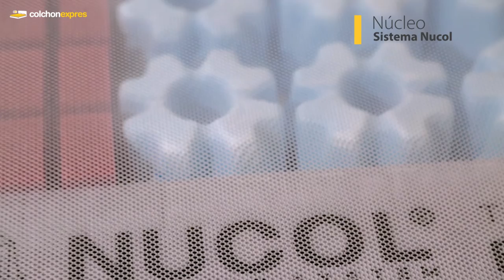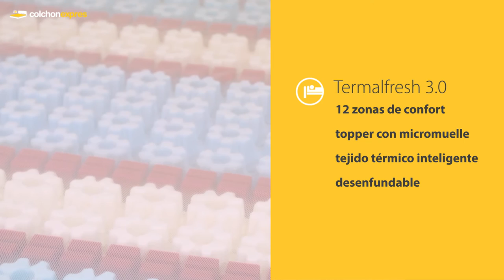Nueva gama de colchones Ingravity Termalfresh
Termalfresh es la gama de colchones, almohadas y complementos de la marca Ingravity, especialmente diseñados para personas especialmente sensibles al calor durante la noche.

Esta nueva colección de la gama incorpora una importante innovación: el sistema Nucol desarrollado por el fabricante de colchones Gomarco junto al Dr. Estivill, especialista en Neurofisiología clínica y medicina del sueño de la Clínica del Sueño.

EL SISTEMA NUCOL
El sistema Nucol combina las grandes cualidades de transpiración de los muelles con un soporte viscoelástico que nos proporciona una acogida suave y progresiva.

Gracias a la forma cónica y perfilada del soporte viscoelástico NUCOL®, se consigue aumentar de forma exponencial la transpirabilidad interna del colchón, evacuándose con cada movimiento, la mayor parte de calor y humedad acumulados en el interior del colchón. Esto ocurre principalmente gracias a sus canales de ventilación dispuestos de forma transversal, longitudinal y quizá lo más importante, el canal vertical.

LA NUEVA GAMA TERMALFRESH

- Especialmente ideado para camas articuladas.
- 3 zonas diferenciadas de confort.
- 22 cm de grosor.
- Completamente desenfundable.

- 7 zonas diferenciadas de confort.
- 30 cm de grosor.
- Completamente desenfundable.
- Incluye un topper reversible con cara de invierno y de verano.

- 12 zonas diferenciadas de confort.
- Topper de alta gama con micromuelles ensacados.
- Téjido térmico inteligente.
- Completamente desenfundable.

Opcionalmente, cualquiera de estos tres colchones puede incorporar un motor de masaje.

Para cualquier duda, estamos a vuestra disposición en cualquiera de nuestras Tiendas y